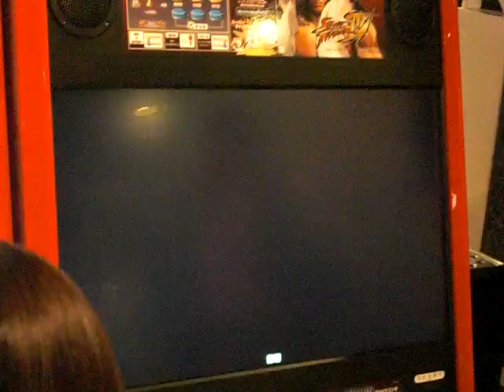Street Fighter 4 Sagat vs Guile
At Shinjuku Taito Station